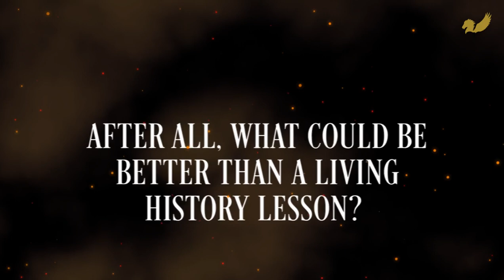Book Teaser Trailer: The Ghost Station by Nigel Cole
The Ghost Station, by Nigel Cole

Available in paperback from the 28th June 2018

Publisher: Pegasus Elliot Mackenzie Publishers (28th June 2018)
Format: Paperback (211 pages)
Language: English
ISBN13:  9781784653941